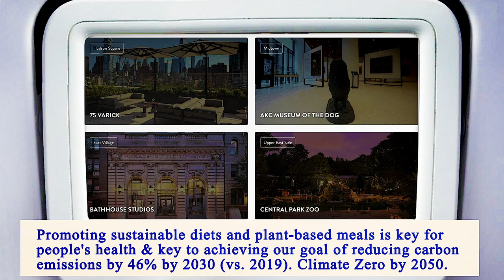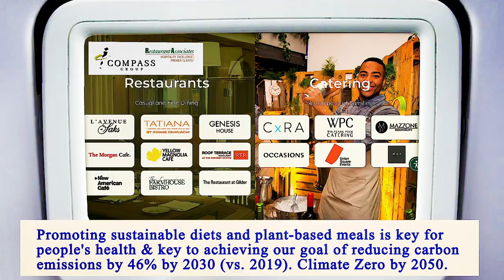Nearest Restaurants to Me Manhattan 10018 NY, New York County, New York, United States